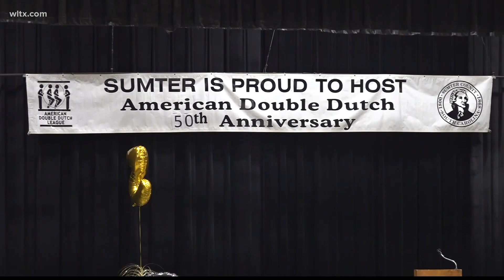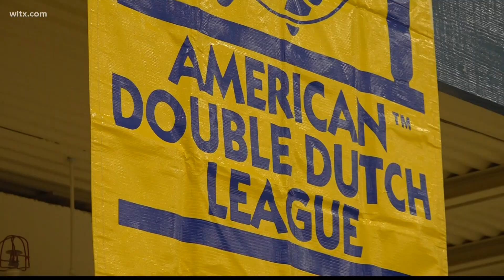Double-Dutch tournament in Sumter this weekend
It's the 50th World Invitational Double-Dutch championship.